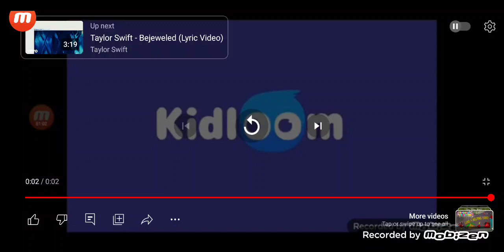May 30, 2023